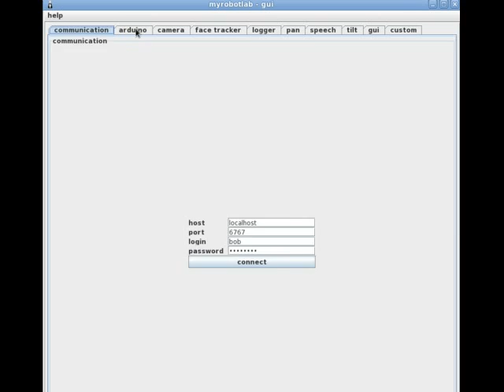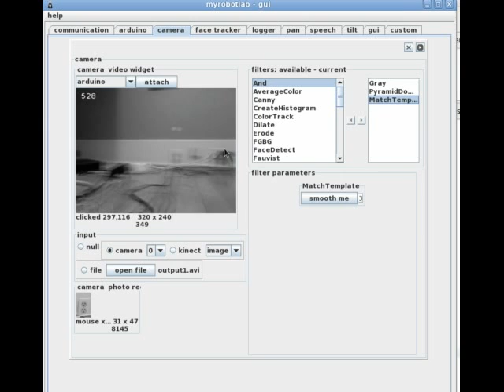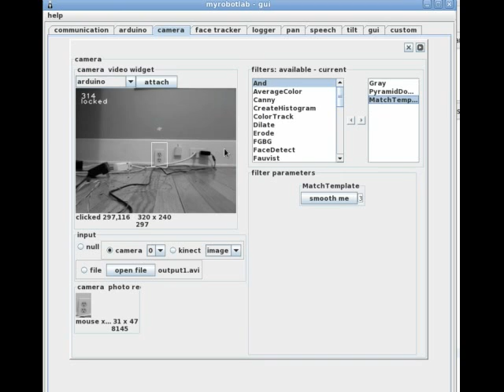MyRobotLab - Template Matching and PID control - Bot finds teet !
A pre-test for a mobile robots capability of finding a wall socket.  Simple selective template matching is used, with text to speech indicators.

The states which can occur

"I found my num num" - first time tracking
"I got my num num" - lock and centered on target
"I wan't dat" - not centered - but tracking to target
"boo who who - where is my num num?" - lost tracking